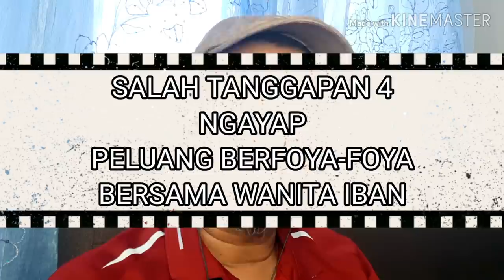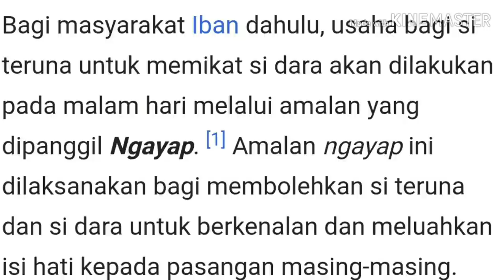SALAH ANGGAP ORANG LUAR TERHADAP ADAT BUDAYA IBAN